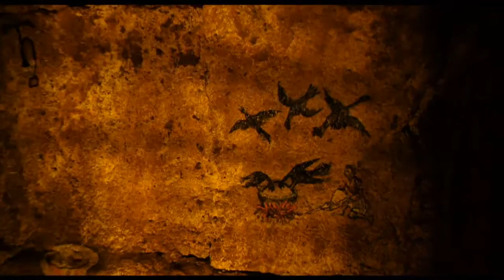NIGHTWISH - GETHSEMANE. HD. VG Connection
ВИДЕО - ВИДОК.
АУДИО - NIGHTWISH -  GETHSEMANE.